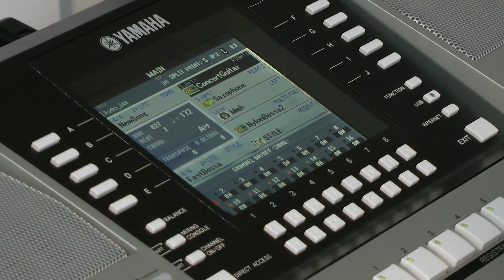Cеквенсор рабочей станции Yamaha PSR-S910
Михаил Бакуменко, демонстратор клавишных инструментов Yamaha Music, представляет вашему вниманию очередную презентацию возможностей рабочей станции Yamaha PSR-S910, продолжающую цикл видеороликов об этом инструменте.